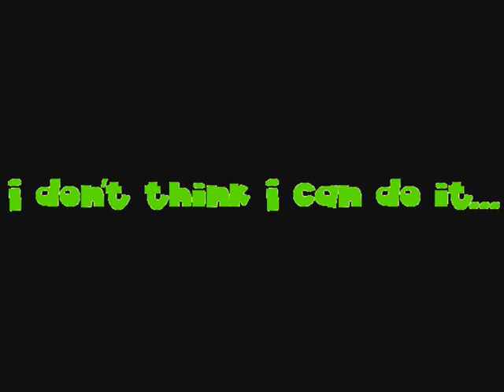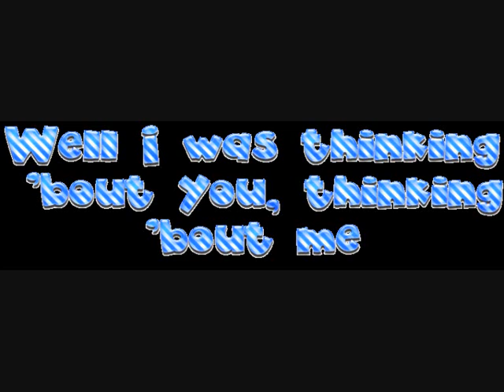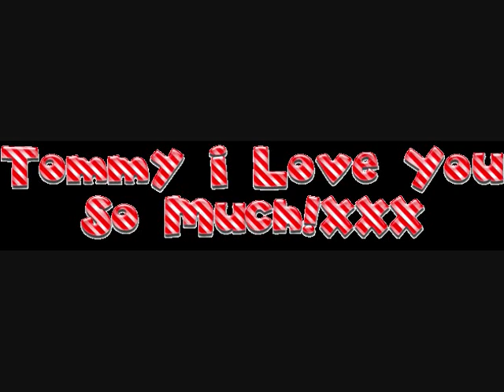Tommy - Only Just A Dream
Tommy has a tumur, the vets are just taking a sample to see if its cancer or whatever.. he is 2yo, old for hammy, i love him so much! most loving hamster ever!:)